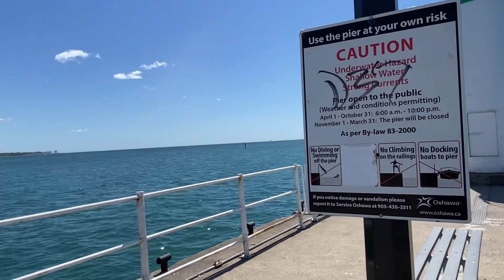Visiting Chamila & Lakshitha. Summer 2022. Oshawa beach front park.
Visiting Chamila & Dilupa. Summer 2022. Oshawa beach front park.